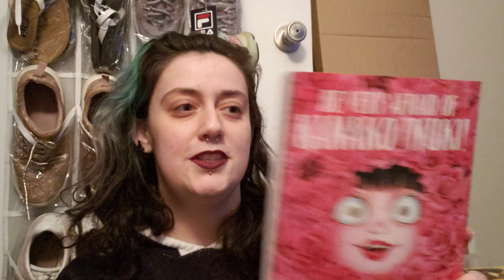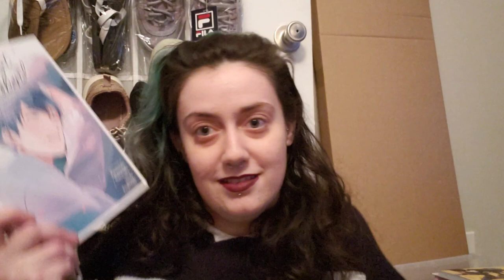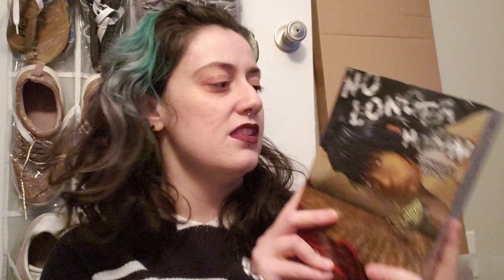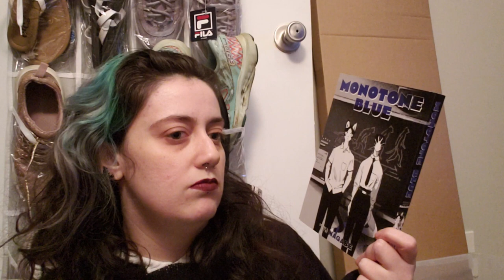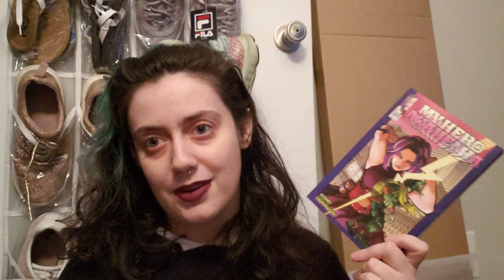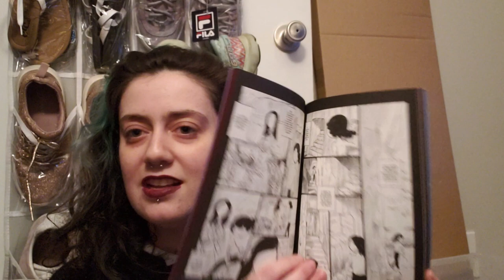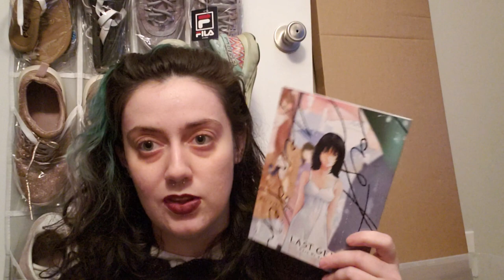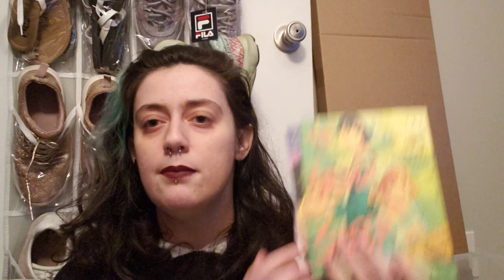Huge manga unboxing part 1!